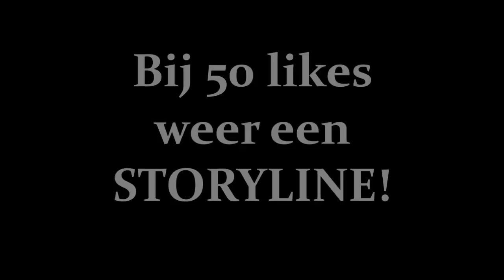The Kingdom #35 'Rondleiding Myrdanie!'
Bij 50 likes weer storyline!
Welkom op TiesGames 'TG'
Op dit kanaal kun je vooral een ding verwachten: MINECRAFT
We hebben een paar series lopen zoals 1. The kingdom 2.Survival 3.Survival Island 4.Buildercraft.